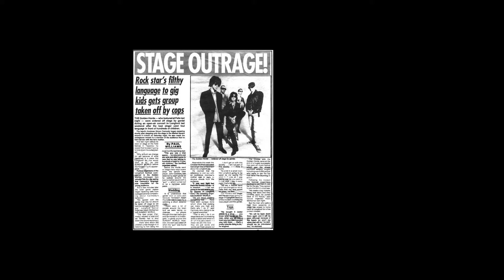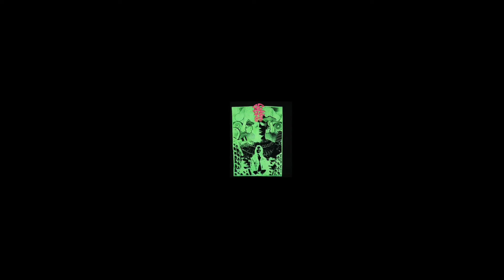The Golden Horde: 'That's All That Matters' (unreleased, demo)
The Golden Horde: 'That's All That Matters'  (unreleased, demo, 1992)

Lyrics (Author) - S. Carmody
Music (Composer/Arranger) - The Golden Horde

The Golden Horde: Simon Carmody, John Connor, Des O'Byrne, Peter O'Kennedy & Sam Steiger.